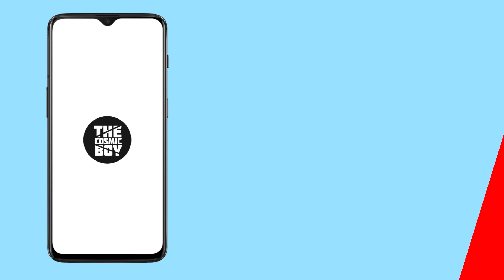World Famous Lover Trailer | GTA 5 Version | THE COSMIC BOY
World Famous Lover Trailer
GTA 5 Version

Note : లాస్ట్ సీన్ లో మైఖేల్ Face మీద Blood ఎంత పెట్టినా Editor లోకి వచ్చేసరికి ఉండటంలేదు అందుకే అలానే ఉంచేయాల్సివచ్చింది.హీరోయిన్ Sad గా ఉన్నప్పుడు కళ్ళు కొంచెం Black గా కనపడుతాయి...కానీ రాశీఖన్నా కు తనే కరెక్ట్ అని ఉంచేసాను.

This Took Me 13 Hours To Complete (Night Out)

Thank You Aditya Music

I Use Michael For This Because I Cant Bring Vijay Devarakonda To GTA 5,This Is Just A GTA 5 Version Trailer...

My Laptop Specs:
Model : Dell G3 I7
Processor : Intel I7 8th Gen
Graphic Card : Nvidia GTX 1050Ti
Ram : 16 GB{Upgraded}
HDD : 1 TB
SSD : 500 GB{Upgraded}

నాకు కొత్తగా వచ్చే ప్రతీ ట్రైలర్ చేయాలనిపిస్తుంది,కానీ కొన్ని సీన్స్ Set చేయగలను కొన్ని చేయలేను.నేను ఎప్పుడైనా మీరు అడిగిన Trailers కి Tough అని కామెంట్ పెడితే సీన్స్ Match చేయలేను అని అర్ధం చేసుకోండి.ఎందుకంటే చూస్తున్నారు కదా అని ఎలా పడితే అలా చేయడం నాకు ఇష్టం ఉండదు.ఎందుకంటే నేను Trailer పెడితే బాగుంటుందని చాలా మంది నన్ను నమ్మి Subscribe చేసుకున్నారు.అంతే కాకుండా కొన్ని Trailers లో Music కూడా ఉంటుంది వాటికి నాకు Copyright వస్తుంది అలాంటి Trailers కూడా చేయను.కాబట్టి అర్ధం చేసుకోండి.